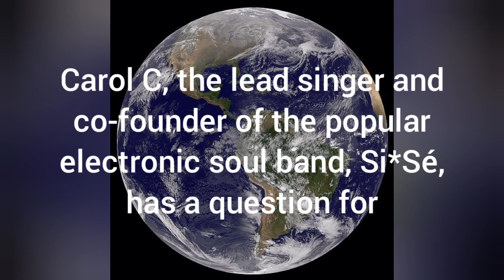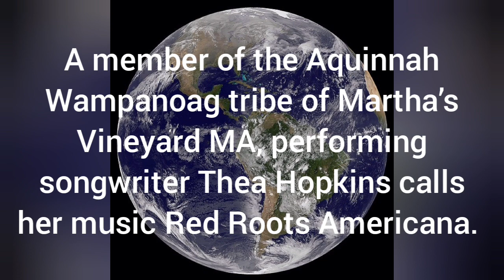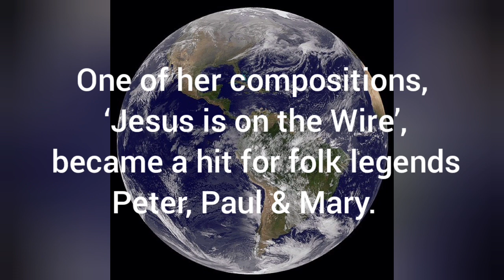Bridging the gap # 19: Question for Thea Hopkins, an award-winning indigenous songwriter…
Bridging the gap # 19:
Question for Thea Hopkins, an award-winning indigenous songwriter…
Carol C, the lead singer and co-founder of the popular electronic soul band, Si*Sé, has a question for Thea Hopkins, an indigenous performing songwriter from Martha's Vineyard,  Massachusetts…
A member of the Aquinnah Wampanoag tribe of Martha’s Vineyard MA, performing songwriter Thea Hopkins calls her music Red Roots Americana. The Washington Post has described her as ‘a standout writer’, and she has performed with and opened for such celebrities as Richie Havens, Ramblin’ Jack Elliott, David Bromberg, and Larry Campbell.
One of her compositions, ‘Jesus is on the Wire’, became a hit for folk legends Peter, Paul & Mary.
Carol C is the lead singer and co-founder of the popular electronic soul band, Si*Sé. Already established in NYC’s music scene as a globetrotting drum & bass DJ and party promoter since before the band’s inception, the success of Si*Sé made Carol C’s vocals, songwriting, and impeccable ear for production high in demand.
Collaborations with David Byrne, Thievery Corporation, The Phenomenal Handclap Band, Federico Aubele, Madrid De Los Austrias, Ursula 1000, and King Britt soon followed. She currently resides in New Orleans, which is where she is speaking from, sitting in her home studio.
In this series, Radio Aula Mundi tries to build bridges between people by having them ask questions for anyone, anytime, anywhere in the world…
Interviews conducted by Marco Rixecker
Radio Aula Mundi, April 2024
Breaker
Player FM